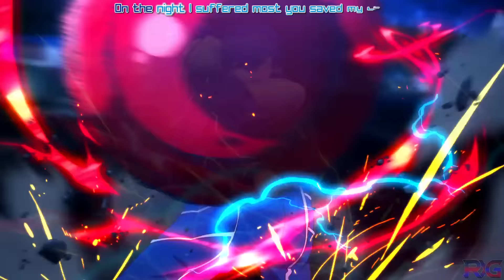【Fate/Stay Night: UBW】Opening 2「Brave Shine」(English Cover by Sapphire) [REMASTERED]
READ ME

LYRICS
I’m stuck in a never ending dream
Where my wishes and hopes cannot be seen
And it’s killing me, but I can’t let go

There’s a sadness raining down on me
And the future is looking oh so bleak
But I’m holding on, so dearly, to precious memories

To protect the ones I cherish I've got to be stronger
Don't wanna hesitate, I want to be braver
So no matter what may come I can face the morning sun

I'll shine
'Cause you brought me to your world and gave me light
On the night I suffered most you saved my life
Wielding all the things that we believe in,
A test of faith I know I can win
I'll grant us love and peace for all time
Cause you shine